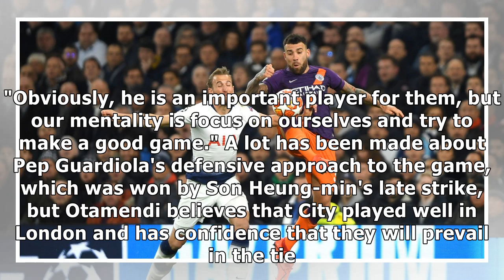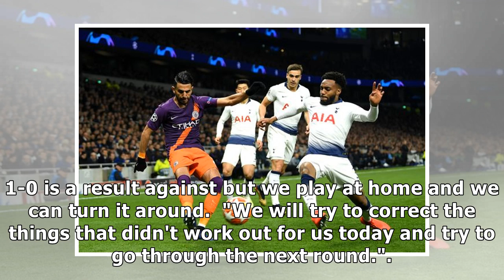Spurs star's absence won't give City advantage says Otamendi